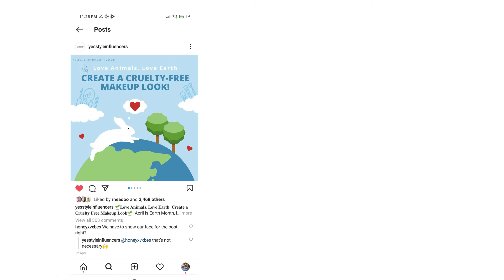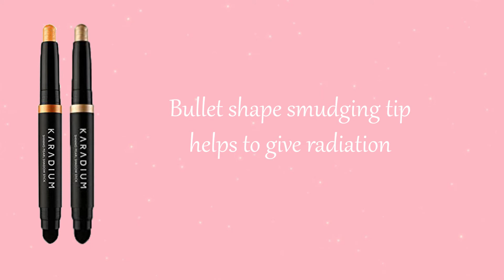Cruelty-Free Makeup Campaign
🌱Love Animals, Love Earth🌱 Here are my cruelty-free products from @yesstyle @yesstyleinfluencers

What's Inside?:
🌱Cathy Doll- Hello Kitty Cotton Blusher
-Frozen Strawberry (Shine)
-Frozen Peach (Shiny)
-Frozen Apricot (Matte)
✅Super Pigmented
✅Long Lasting
✅compact and light

🌱Karadium-Shining Pearl Shadow Stick
-Orange Marmalade
-Gold Night
✅Glittery but sticky
✅can be use as highlighter
✅easy to use
✅use as eyeshadow or on top of eyeshadow

🌱Heimish Varnish Velvet Lip Tint
-Scarlet Pink
✅Long Lasting
✅won't smudge

🌱COSRX- Blemish Cover Cushion
-Bright Beige
✅since it is lighter than my skin tone, I use it under my eyes and other areas of my face and neck.